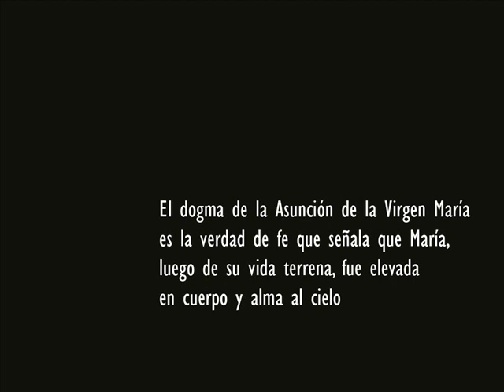Asunción de Cantillana 2009 ( Rosario último día novena)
Tras la finalización de la Novena en honor a Nuestra Señora de la Asunción esta Hermandad realizó el Santo Rosario desde la Iglesia Parroquial de Nuestra Señora de la Asunción a la Iglesia de San Bartolomé. El mismo contó con una nutrida participación de mujeres ataviadas de mantilla así como de un nutrido número de espectadores.